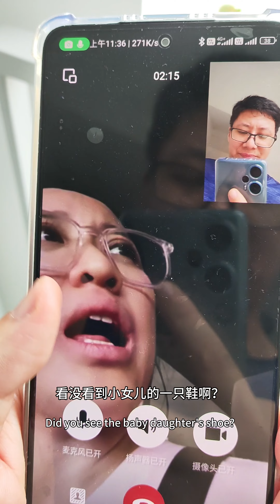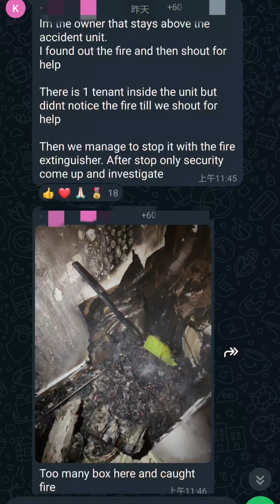6月9日M Vertica火灾，怀疑是楼上住户乱丢未熄灭的烟蒂，点燃了28楼洗衣房堆放的纸箱等杂物。